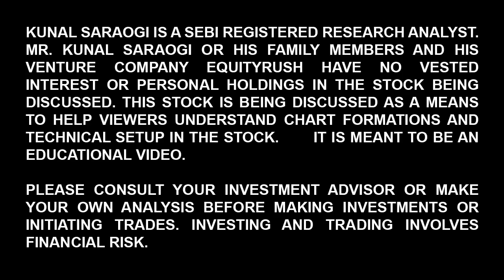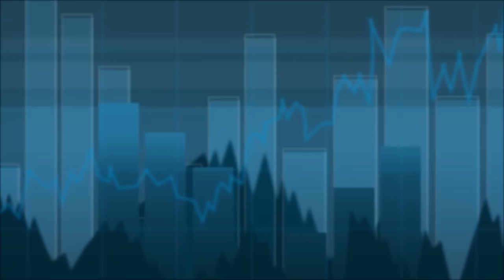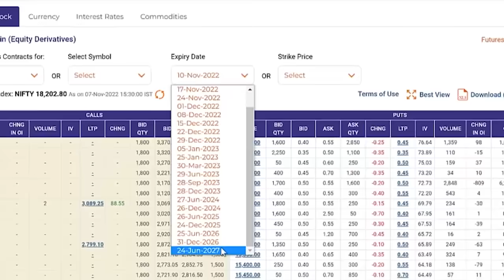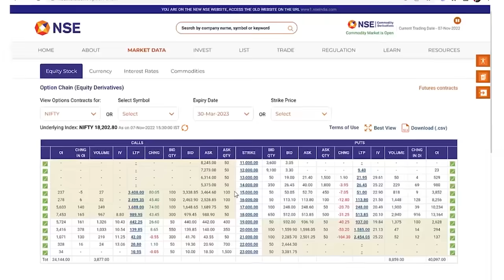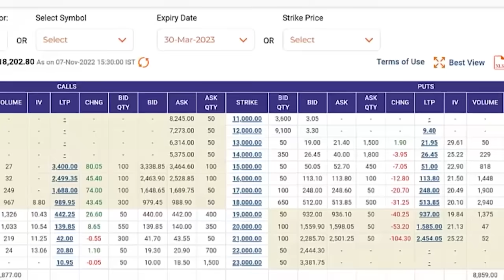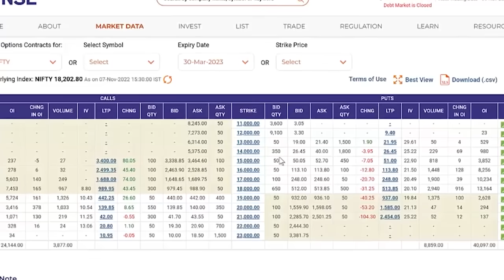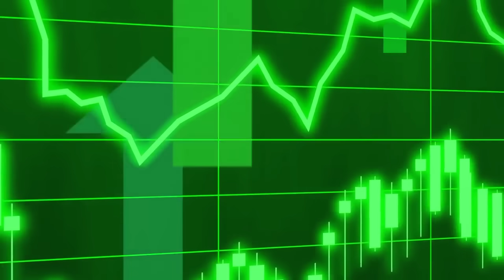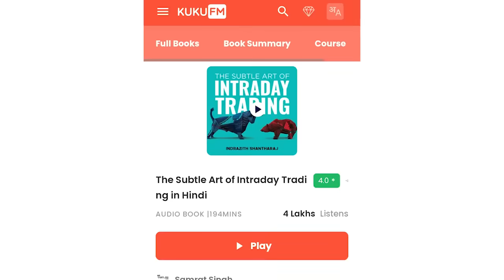Best Trick to Buy Options Safely आपने इसके बारे में नहीं सुना होगा